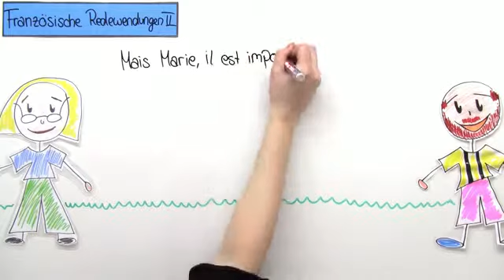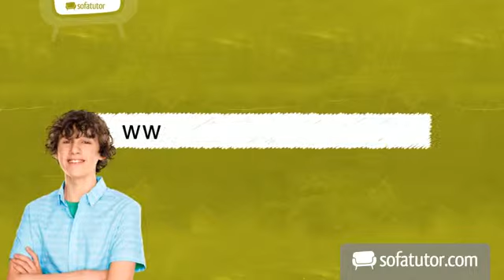Französisch Vokabular: Redewendungen 2 | Wortschatz / Konversation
Salut! In diesem Video lernst du einige französische Redewendungen kennen. Dazu wird dir hier eine kleine Geschichte erzählt. Marie ist genervt von ihrer Arbeit und redet darüber mit ihrem Mann Jean. Es geht in diesem Video also um den Themenbereich "Arbeit und Finanzen". Die Vokabeln und die Bedeutung besprechen wir natürlich gemeinsam. Außerdem lernst du noch, wie man sich diese Redewendungen am besten merkt. Viel Spaß beim Schauen!

Dieses Video gehört zu: Französisch | Wortschatz / Konversation | Umgangsformen und Redewendungen